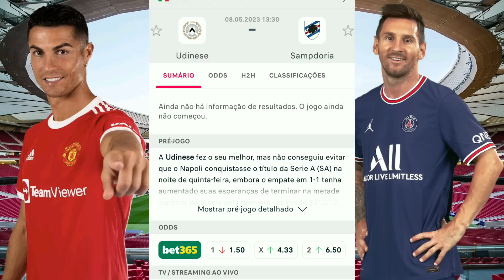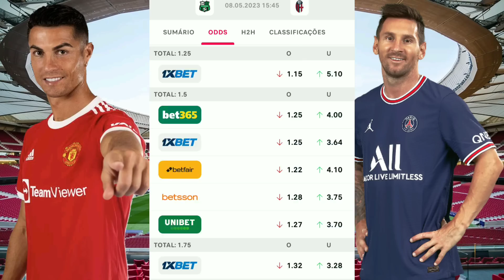Palpites De Futebol Desta Segunda-Feira 08/05/2023